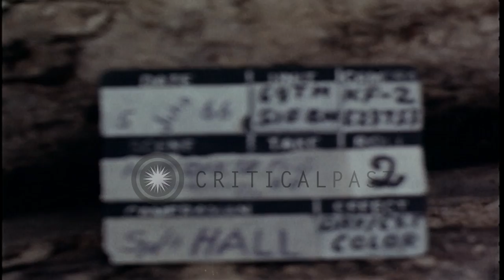Soldiers of 101st Airborne Division building a bridge during Operation Hawthorne ...HD Stock Footage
Soldiers of 101st Airborne Division building a bridge during Operation Hawthorne in Vietnam.

Soldiers of 101st Airborne Division build a bridge during Operation Hawthorne. They use ropes to put logs of trees across a river. The surface of the bridge is leveled by nailing a plank on an uneven log. A soldier hammers nail in log through plank. Soldiers stand on bank as the bridge is being built. Location: Vietnam. Date: June 1966.

57,000+ broadcast-quality historic clips for immediate download.